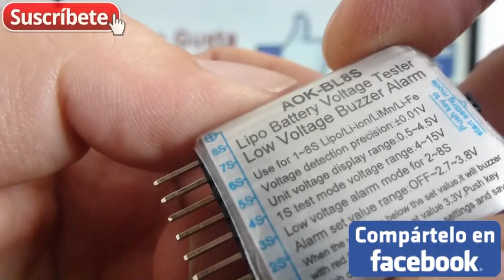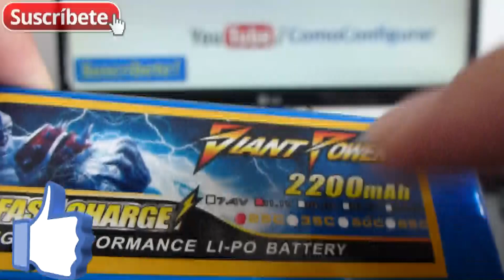6 In 1 1-8S Battery Multimeter Tester Como Usar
6-In-1 Multimeter Tester Li-Po Voltage Alarm Enlace producto lipo battery voltage tester LiPo Battery Low Voltage Tester Buzzer Alarm